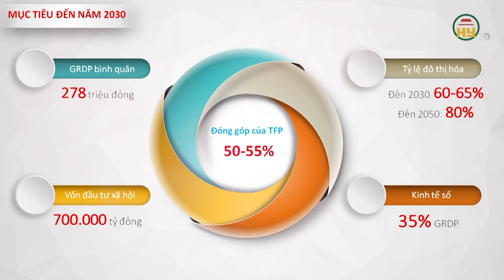Quy hoạch tỉnh Hưng Yên có tính "vượt trước"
Hưng Yên TV | Quy hoạch tỉnh Hưng Yên có tính "vượt trước"
Địa chỉ: 164 Nguyễn Văn Linh, thành phố Hưng Yên, tỉnh Hưng Yên
Tiktok: Truyền hình Hưng Yên
Facebook: Đài Phát thanh và Truyền hình Hưng Yên
Zalo: Đài PTTH Hưng Yên